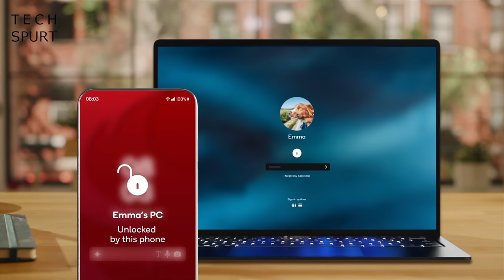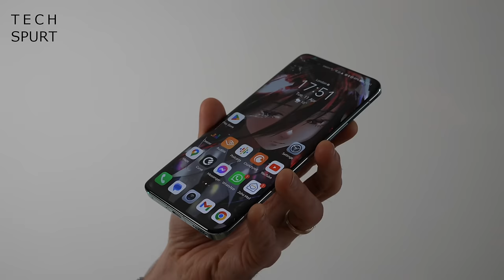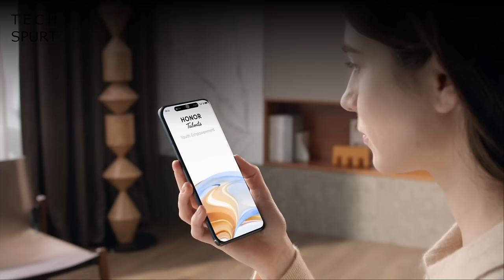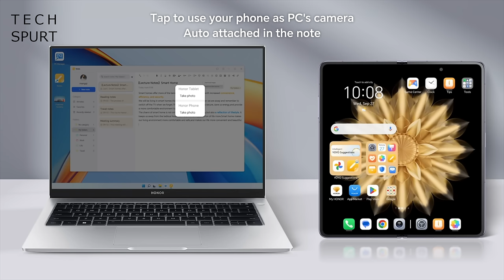Honor Magic 6 Pro | What To Expect | TSW174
The Honor Magic 6 Pro has been softly announced at Qualcomm's Snapdragon 8 Gen 3 fest, but what do we know so far? Here's the leaks, revealed bits and hot gossip on the Honor Magic 6 Pro ahead of the official global launch later in 2023!

So far we've seen some of the features using that 8 Gen 3 tech, including the Magic Capsule. This expands notifications with a quick glance, while the Snapdragon Seamless smarts means Honor devices should work together seamlessly.

The Honor Magic 6 Pro should otherwise be quite similar to the old 5 Pro, which only launched globally in April 2023. That selfie notch has moved more centrally, but it's once again a crisp and punchy LTPO AMOLED screen. Battery life will hopefully be excellent and I'd only expect minor tweaks to the already-excellent camera tech.

That's what we have on the Honor Magic 6 Pro so far, but what other upgrades would you like to see in this fresh Snapdragon 8 Gen 3 flagship phone? Type some letters that make some incredibly insightful words down below and have a ruddy brilliant weekend!

Honor Magic 6 Pro What To Expect Chapters:
0:00 - Getting nostalgic
0:40 - Honor Magic 6 Pro
5:17 - Viewer comments
14:07 - Next week